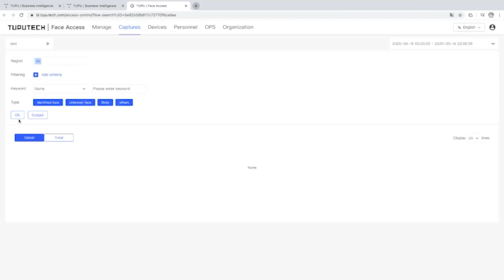TupuCheck Face Recognition Thermal Scanner for with Fever Alarm and Mask Detection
Since the launch in the February 2020, TupuCheck face recognition and temperature measurement access control tablet has been sold to 20+ countries with door-to-door delivery! 😎

video source from our business partner: Termometrija.lt